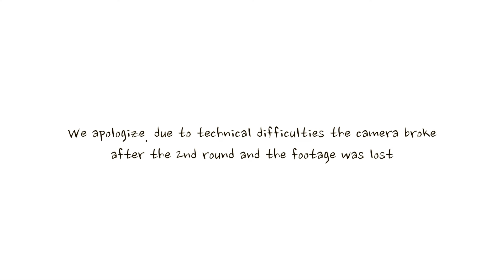Smoked Out Battles BC [Nanaimo] - 2Fryd vs Miista Technique